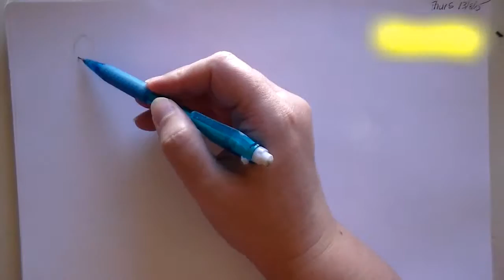2 Min Gesture drawings: Week 32 August 2015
2 Minute gesture figure drawings.

Note:
I had to give myself a peptalk this morning as I've been feeling quite hopeless lately. "Just because you've always been told you're good for nothing doesn't mean you shouldn't try"
So, here's to all the people like me that always quit before they achieve anything because that's what we were taught. F' them!! Just keep trying!

They say if you do something often enough you will improve, these journal videos will be a way I can see my progress over the year. I would encourage anyone else to try as well and if you upload it let me know!  I would love to see :)